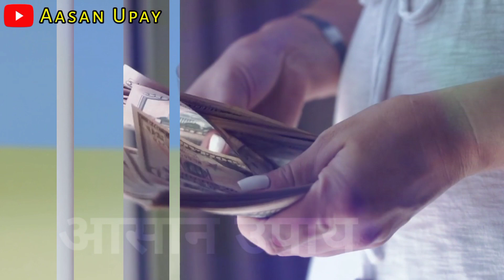दुनिया का सबसे सरल और चमत्कारी सिर्फ 1 गिलास पानी का उपाय गरीब भी होंगे धन कुबेर बदल देगा आपकी किस्म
इस दिशा में आज ही रखें पानी का ग्लास, हर समस्या का मिल जाएगा समाधान kichan Vastu Special